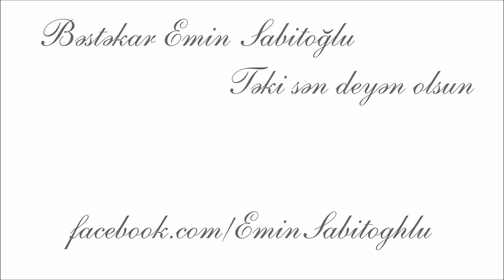Təki sən deyən olsun (Zeynəb Xanlarova) | Bəstəkar Emin Sabitoğlu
Bəstəkar Emin Sabitoğlu, İfa: Zeynəb Xanlarova